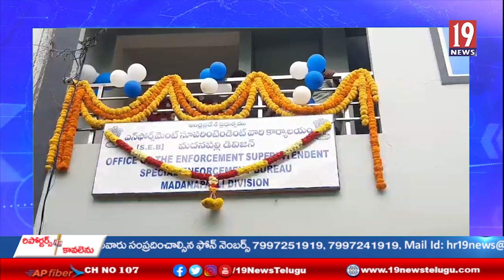మద్యం, నాటు సారాయి , ఇసుక అక్రమంగా తరలిస్తే కేసులు నమోదు చేస్తాం: అసిస్టెంట్ కమీషనర్ మధు మోహన్